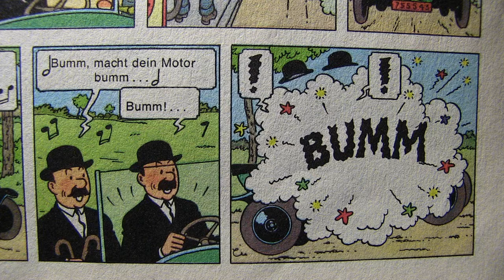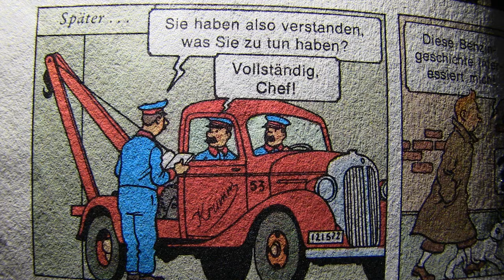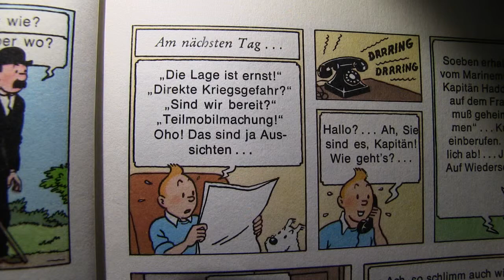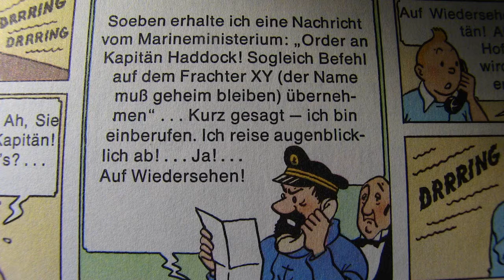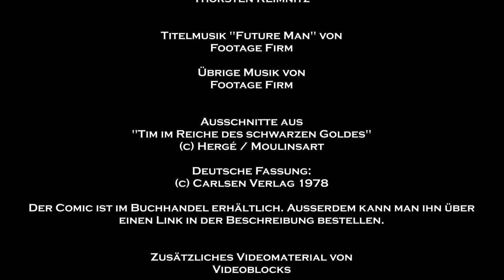PHANPRO 124: Tim im Reiche des schwarzen Goldes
Nachdem der Krieg beendet ist, hat Hergé Gelegenheit, zur einer Geschichte zurückzukehren, die er wegen der Invasion der Deutschen hatte abbrechen müssen: "Tim im Reiche des schwarzen Goldes", wo der pfiffige Reporter erneut auf den verbrecherischen Doktor Müller trifft.

Das Comicalbum kann man über diesen Link bestellen (SPONSORED LINKS führen zu Amazon - was das bedeutet, steht ganz unten!):

Tim im Reiche des schwarzen Goldes

*  SPONSORED LINKS: Wenn Sie diesen Link anklicken und auf der Seite eine Bestellung vornehmen (zum Beispiel einen Urlaub buchen oder ein Buch bestellen), erhält der Betreiber dieser Seiten eine Vermittlungsprovision.

Bitte beachten Sie:

Die Vermittlungsprovision wird NICHT auf den Preis Ihrer Buchung bzw. Ihres Kaufs aufgeschlagen. Für Sie ändert sich nichts.
Der Betreiber dieser Webseite bekommt KEINE persönlichen Daten von Ihnen übermittelt, lediglich die Information, dass eine Buchung getätigt wurde und die Höhe der Provision. Wir können daher NICHT nachvollziehen, wer wann was gebucht oder gekauft hat.
Es ist nicht möglich und auch nicht erlaubt, Teile der Provision oder auch den ganzen Betrag als „Rabatt“ an Sie zu gewähren.